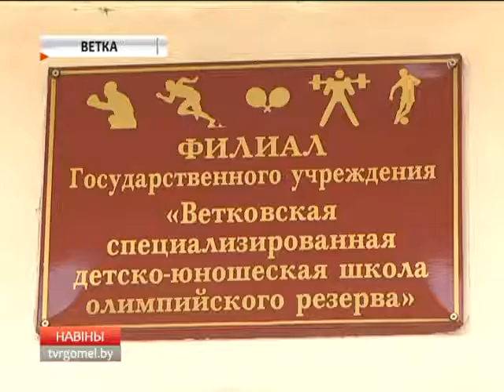Спорт и туризм